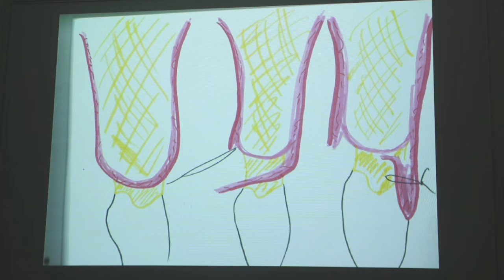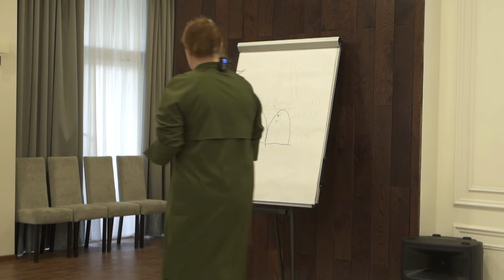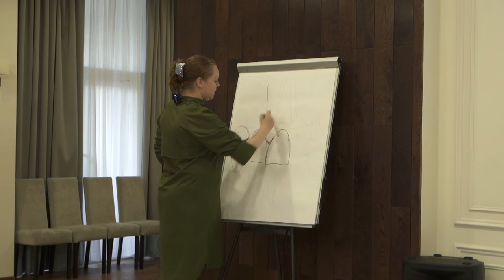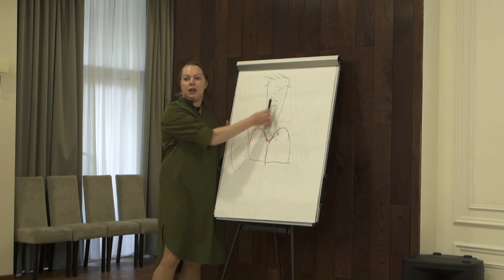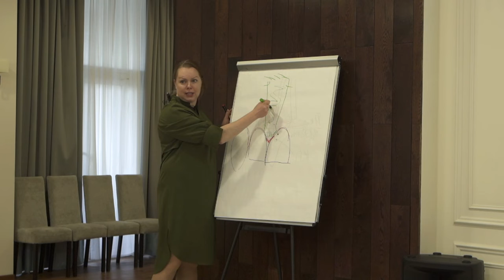Периимплантит Часть 15. Ростов-на-Дону 2020